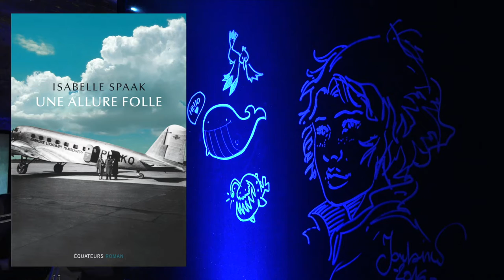Isabelle Spaak - Une allure folle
A l'occasion de la Foire du Livre de Bruxelles 2016, rencontre avec  Isabelle Spaak autour de son ouvrage "Une allure folle"aux éditions des Equateurs. Rentrée littéraire janvier 2016.